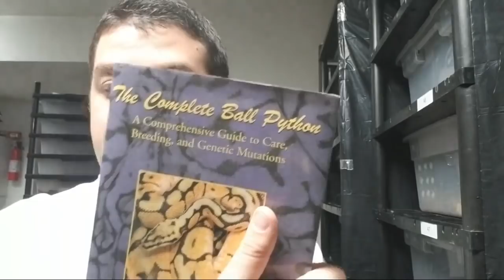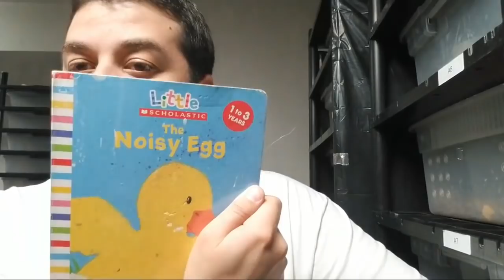Nightly Snake Room Hangout